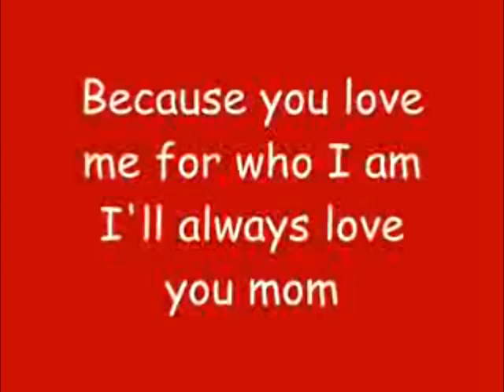Bheng Happy Birthday